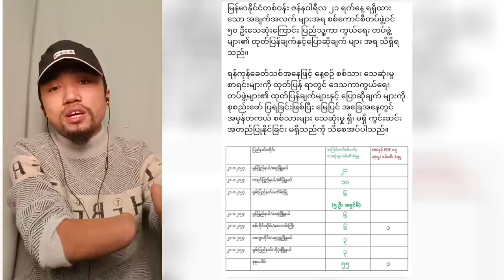Min Aung Hlaing